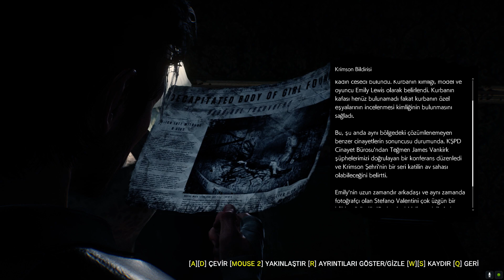Belediye Binası !!! The Evil Within 2 I Türkçe I Bölüm#9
Mobius, ilk oyunda faciayla sonuçlanan Beacon Hastanesi STEM deneyinden ders almamış olacak ki, bu sefer işi biraz daha büyütüp koca bir Amerikan kasabası tasarlamış. Sağdan soldan kaçırdıkları insanları Union adındaki bu kasabaya yerleştirip, birleşik bilinç deneyleri yapan Mobius’un bu sefer Sebastian’a ihtiyacı var. Çekirdek Lily’nin STEM sisteminde kaybolmasıyla bütün deney büyük bir tehlike altına girince, yine ilk oyundan tanıyacağımız çifte ajan Kidman’ın zorlamasıyla Mobius, Sebastian’ı bir kez daha STEM sistemine sokma kararı alıyor. Bu bilinç dünyasına adımımızı attığımızdaysa işlerin tam olarak Beacon deneyiyle aynı bir şekilde gittiğini görüyoruz. Anlayacağınız, Cehenneme gidip dönen Sebastian, bu sefer kızını kurtarmak için bu yolculuğu tekrar yapmak zorunda kalıyor.